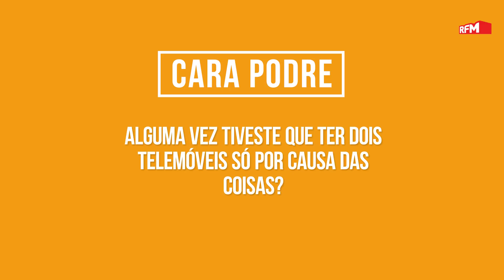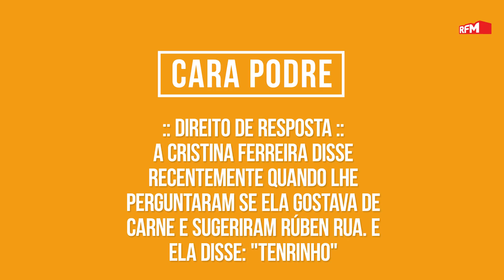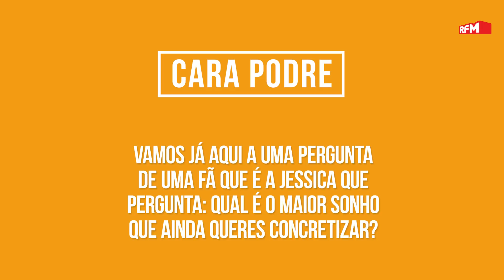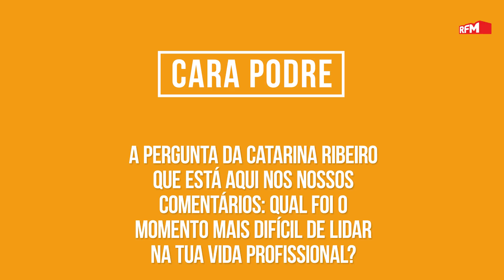"CHAMAVAM-ME TININHO" - RUBEN RUA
Ruben Rua joga ao carapodre com Rodrigo Gomes e Daniel Fontoura